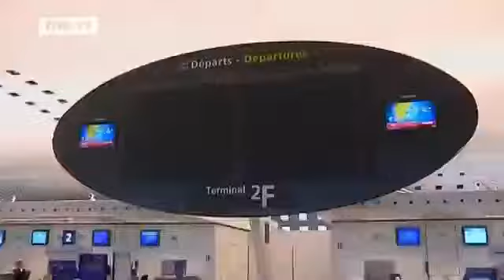Die Macht der Natur - DWTV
Menschen werden immer wieder von Naturereignissen überrascht. Der Ausbruch des Vulkans Eyjafjallajökull im April 2004 betraf nicht nur Island: Viele Länder spurten die Auswirkungen. Der Verhehr und viele andere Dinge funktionierten niht mehr wie sonst. In solchen Momenten werden die Menschen daran erinnert, wie groß die macht der Natur ist.